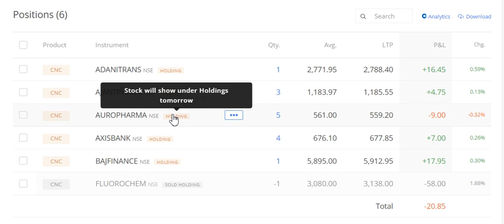5Share300days : P1D17 I Top 5 Stocks I New Update I 90-21-2X I Earn Daily I LS Group I Online I 1B